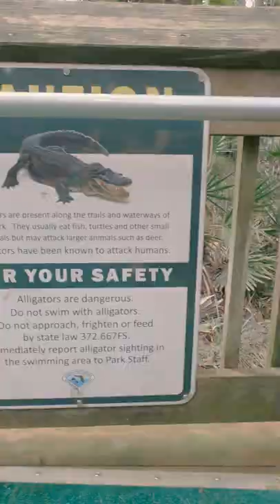Tube Ride in Blue Spring State Park, Right Outside Orlando, FL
Blue Spring State Park is a designated Manatee Refuge and winter home to hundreds of these adorable creatures. Besides the manatees, you can also ride tubes down the gorgeous clear teal water in the summer. And it's only about 45 minutes from Orlando!

𝐆𝐞𝐚𝐫 𝐮𝐬𝐞𝐝 𝐢𝐧 𝐭𝐡𝐢𝐬 𝐯𝐢𝐝𝐞𝐨:

GoPro Hero 9 Black

SanDisk 64GB Extreme microSD

GoPro The Handler Floating Hand Grip

Sony a7iii

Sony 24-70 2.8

𝐀𝐧𝐝 𝐬𝐡𝐚𝐫𝐞 𝐲𝐨𝐮𝐫 𝐚𝐝𝐯𝐞𝐧𝐭𝐮𝐫𝐞𝐬 𝐢𝐧 𝐨𝐮𝐫 𝐧𝐞𝐰 𝐅𝐚𝐜𝐞𝐛𝐨𝐨𝐤 𝐚𝐝𝐯𝐞𝐧𝐭𝐮𝐫𝐞 𝐠𝐫𝐨𝐮𝐩!